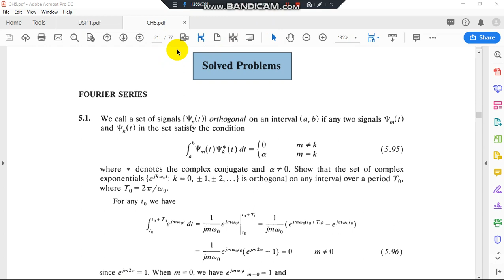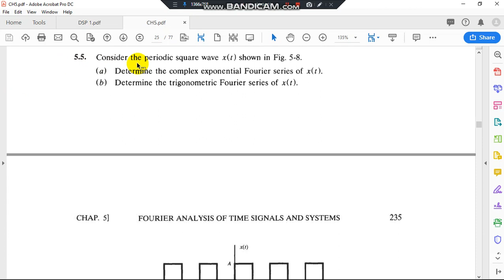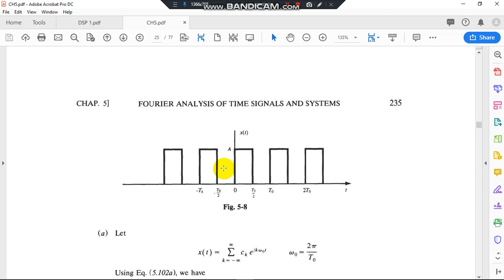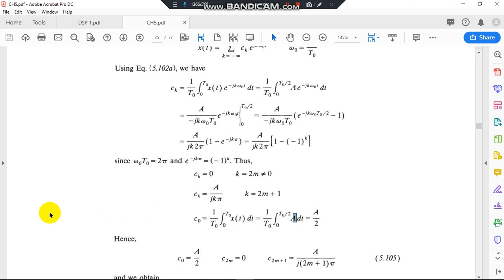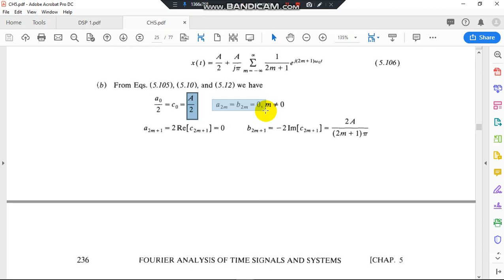Fourier Analysis of Continuous Time Signals and Systems part3